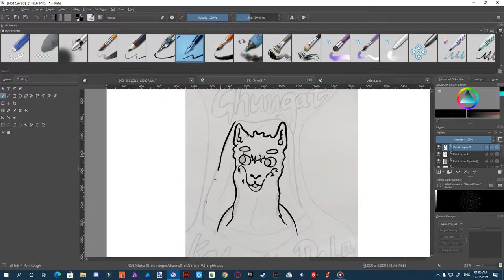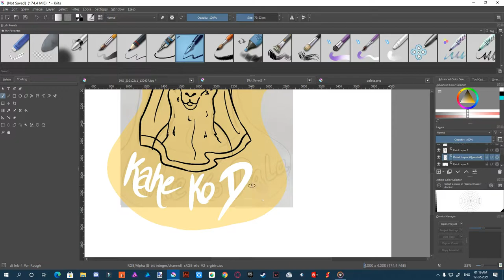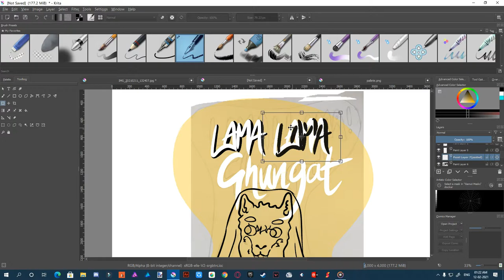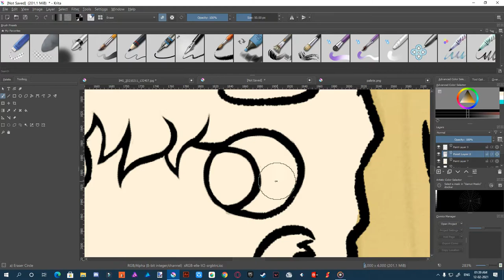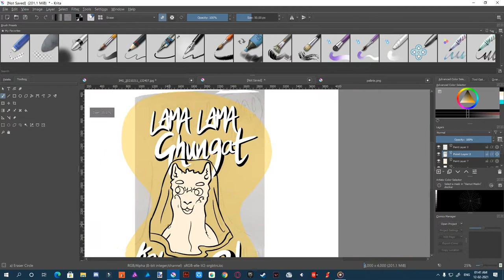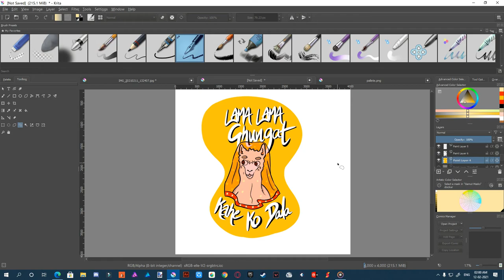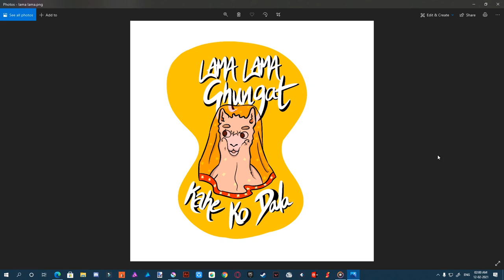lama lama Ghungat Kaahe ko Dala - Digital Design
hi its max & you are watching Draw with max in this video
I turned my traditional pencil into digital artwork
this design is for Bollywood lover guess which songs lyrics are match this one
I am no professional artist so its not gonna turned out a masterpiece
but I think it turned out quit a good one hope you guys like it.

you can show the support buying this design on tee only if you liked it

you can buy any tee designed by me